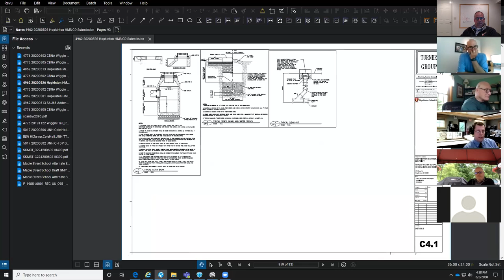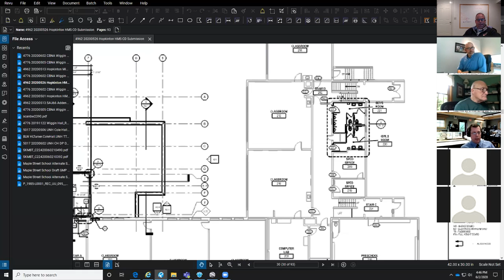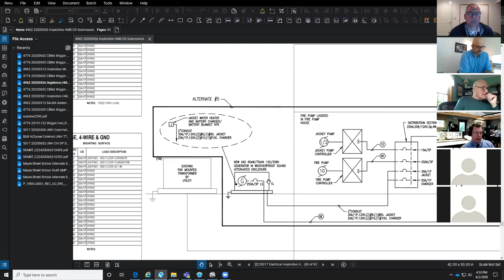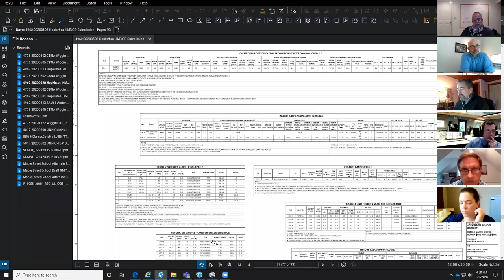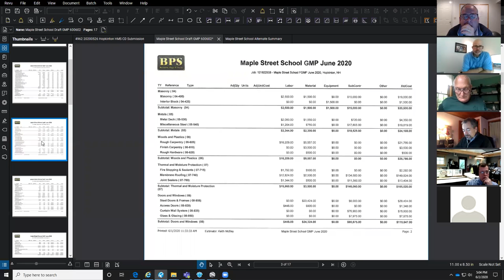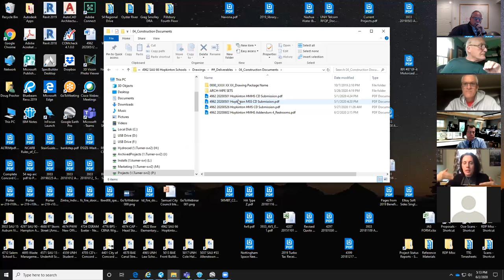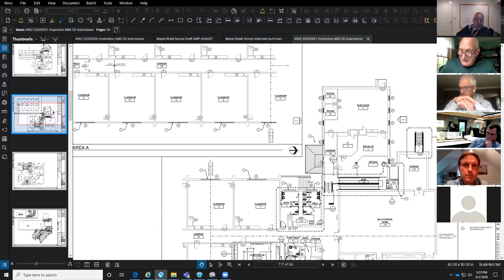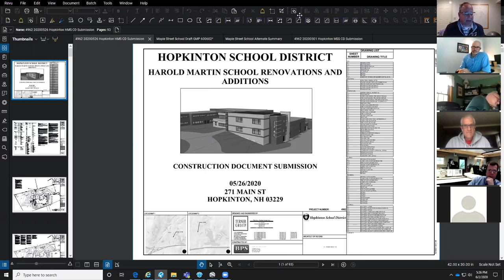Hopkinton Building Committee Meeting 6/2/2020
Meeting of the Hopkinton Building Committee held June 2nd, 2020. Held on Zoom.